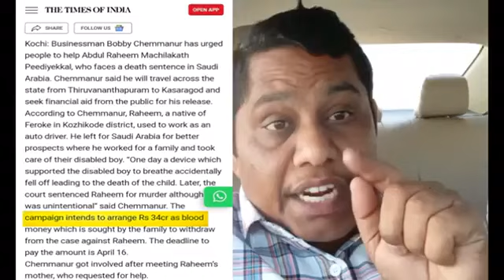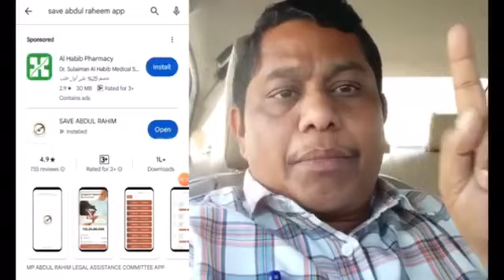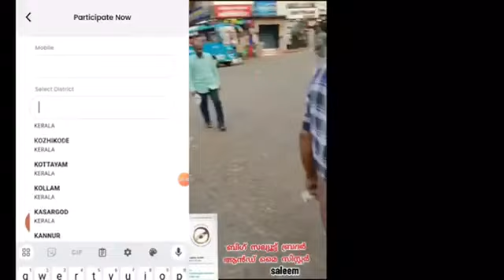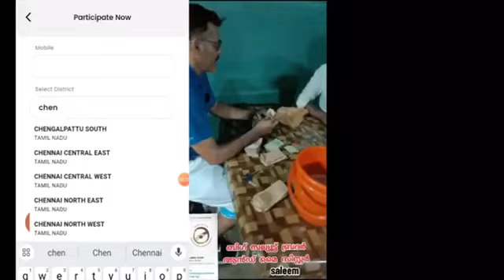Save Abdul Rahim / உயிர் காக்க உதவுங்கள்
Send help